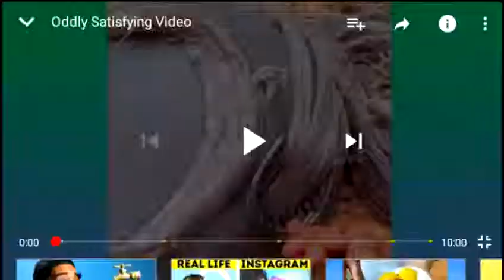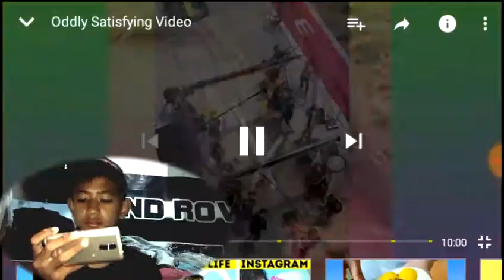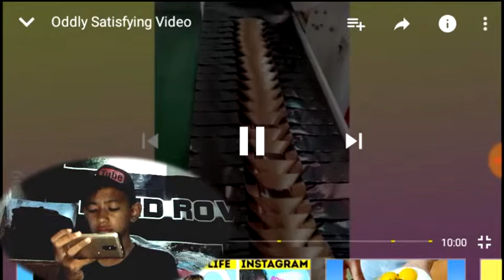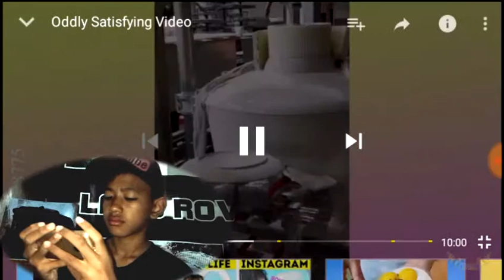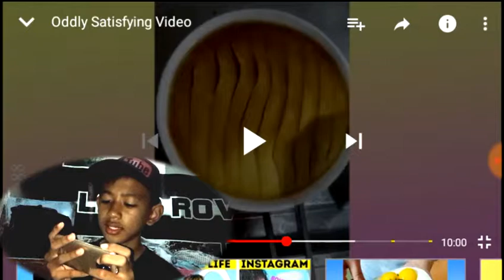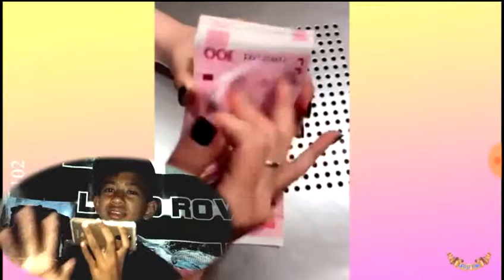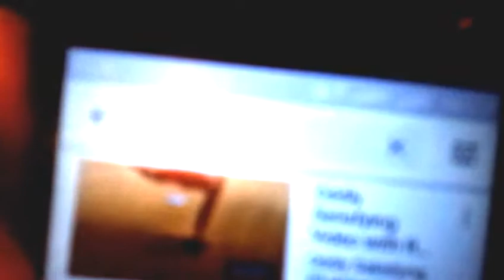KATANYA SATISFYING BIKIN SANTAI??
Dan Aktifkan Loncengnya Agar Gak Ketinggalan Video Terbaru Dari Channel DANIAL OFFICIAL!!

Kalau Kalian Ingin Berkomunikasi Atau Melihat Lihat Keseharian Saya , Kalian Bisa Follow Instagram @danialkunz okeee.